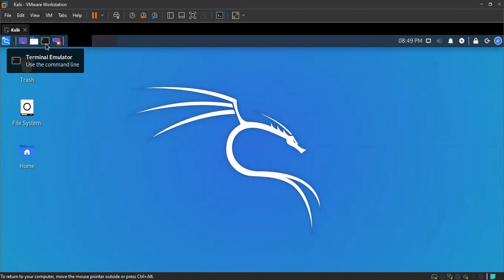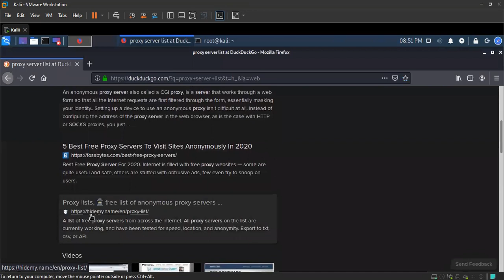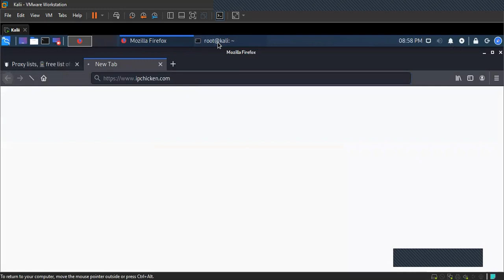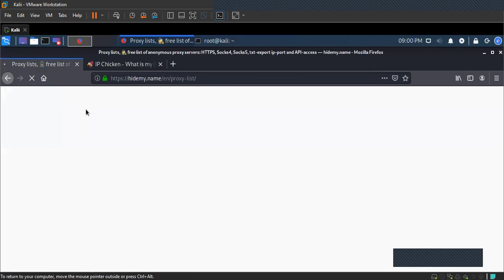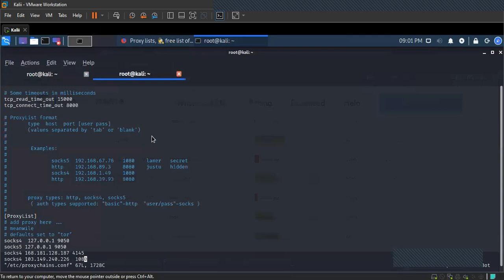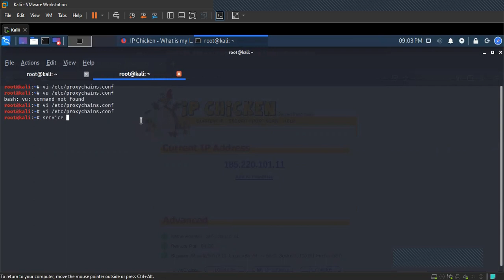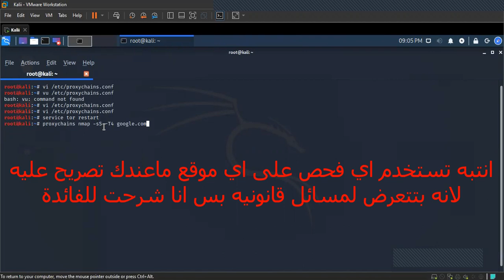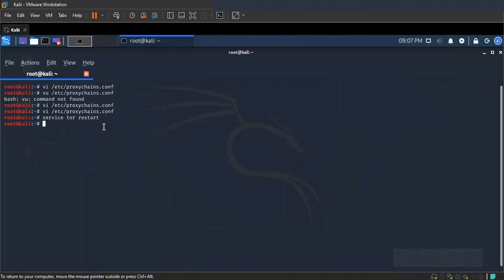ربط اكثر من سيرفر بروكسي بأستخدام التور #3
لا تتردد انك تتواصل معي اذا واجهتك اي مشكله او عندك اي سؤال

انصح بها قبل تعلم ccna  لانه الدورة network+ بشكل مختصر